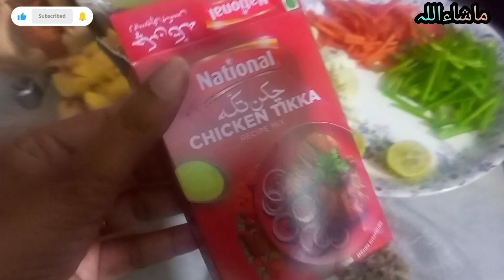How to make Vagetable pulao | pulao mai has tips || میری حاص ریسپی سبزیوں کا پلاو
Wellcome to my channal life style with maryum

Zaqadsr Vagetable pulao kasy banti mai has tips
 میری حاص ریسپی سبزیوں کا پلاو |